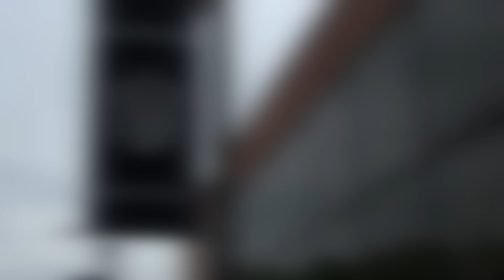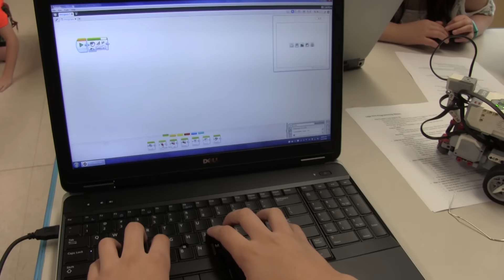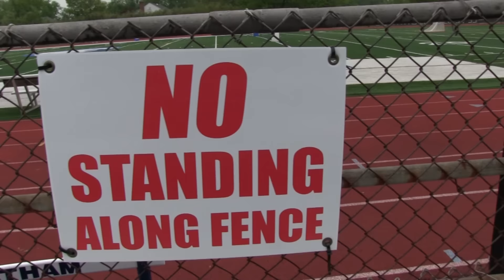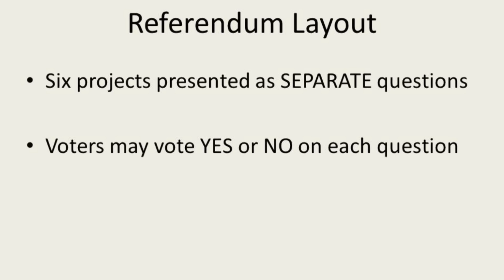SDOC Referendum Video 2016